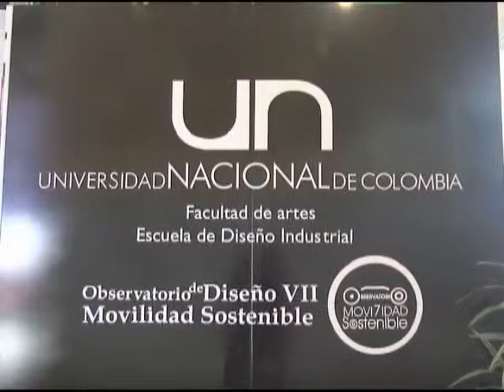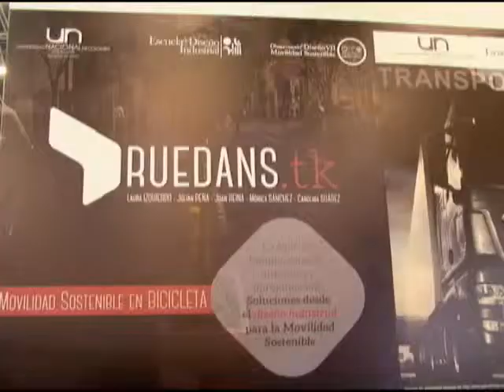U.N. presente en Feria de Transporte - Universidad Nacional de Colombia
La Universidad Nacional de Colombia hizo presencia en la VI Feria de Transporte Masivo que se celebró en Corferias, donde se presentaron diversas propuestas para mejorar la movilidad en la ciudad.